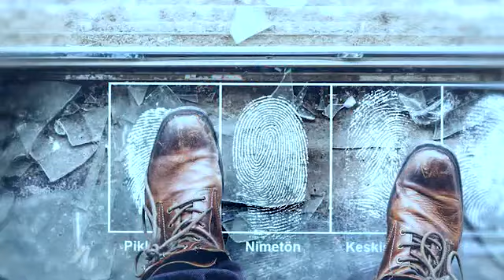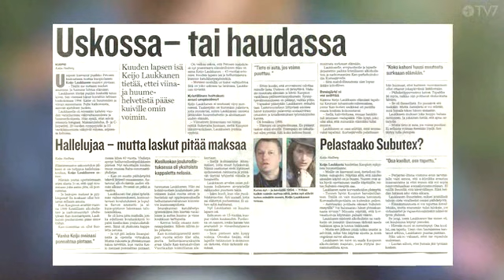Vankeudesta vapauteen Keijo Jakso 004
Keijo oli varattoman perheen poika, jonka lapsuutta värittivät hylkäämiskokemukset. Nuoruudessa alkaneet päihdekokeilut johtivat lopulta päihdekierteeseen ja rikosten polulle. Hän vietti yhteensä 16 vuotta elämästään eri vankiloissa. Jumalan armosta hän on tänä päivänä Kuopion kaupunginvaltuutettu ja tekee kristillistä päihdetyötä.
Vankeudesta vapauteen
Ohjelmasarjassa entiset vangit kertovat oman elämäntarinansa. Jumala ei ole kulkenut hurjimmankaan rikollisen ohitse, vaan Raamatun sanoma on saanut koskettaa niin vankimielisairaalassa kuin sellissäkin.

Monesta vangista on tullut myös korvaamaton apu vapautuville vangeille. Elämä vankilan ulkopuolella selvin päin voi olla paljon pelottavampaa kuin tuttu vankilatodellisuus. Kristillinen päihdetyö on ollut monen entisen rikollisen pelastus.